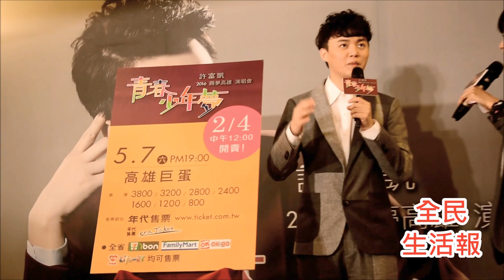1-27許富凱怪癖坐馬桶創作為演唱會催票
1-27許富凱怪癖坐馬桶創作為演唱會催票